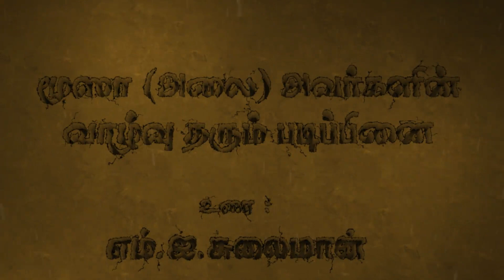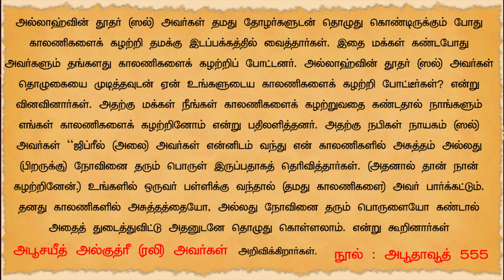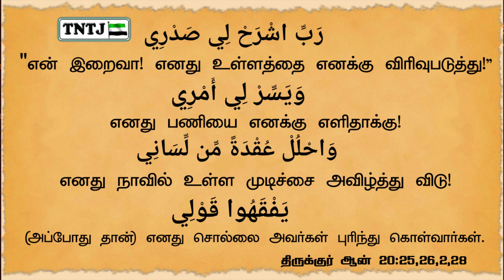மூஸா நபியின் அழகிய வாரலாறு.! - பாகம்-03 - ரமலான் ஸஹர் நேர நிகழ்ச்சி 2020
ரமலான் மாத‌ சஹர் நேர சிறப்பு நிகழ்ச்சி - 2020
உரை : சகோ. எம்.ஐ.சுலைமான் - நாள் : 26/04/2020
இடம் : TNTJ தலைமையகம் மண்ணடி சென்னை
தலைப்பு : மூஸா நபியின் அழகிய வாரலாறு.!